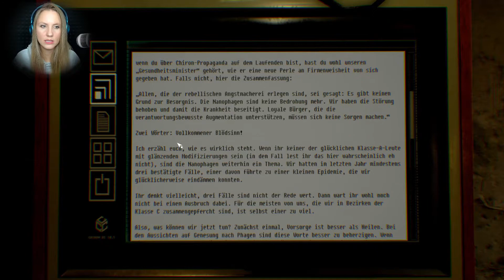Nachbarn zum verlieben ◈ OBSERVER #2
Let's Play Observer  [HORROR] [CAM][GERMAN]
Folge 02 - Nachbarn zum verlieben

● «OBSERVER»
● Bloober Team & Aspyr Media (2017)
● Plattform: PC
● Kommentiert von Ipanema (2017)